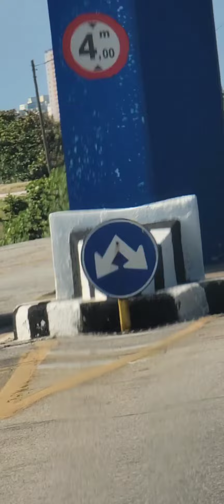En calles que cruzan Habana del Este 👀👉🇨🇺